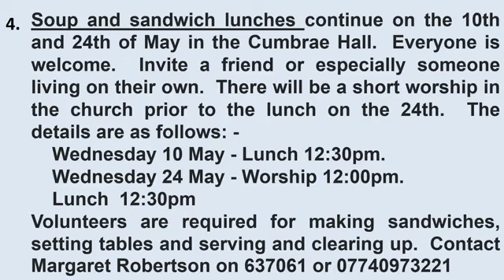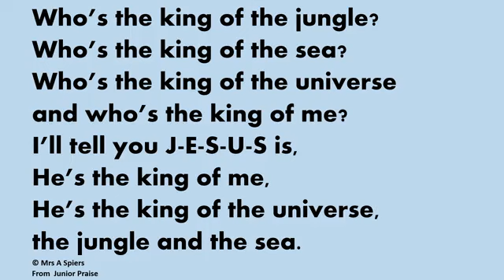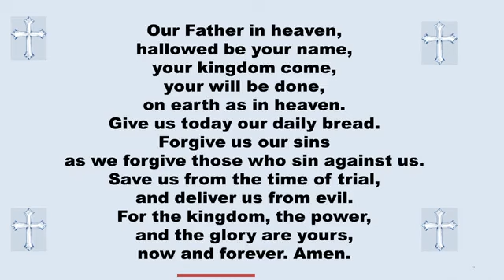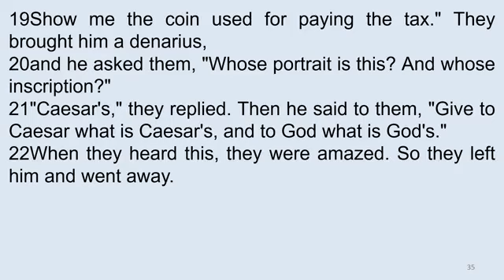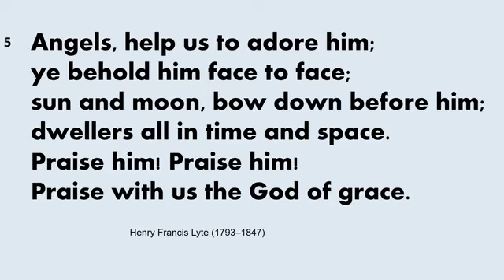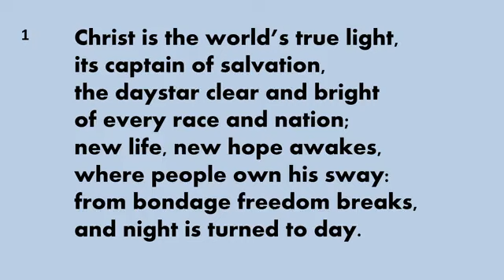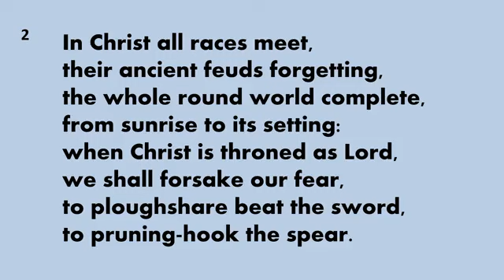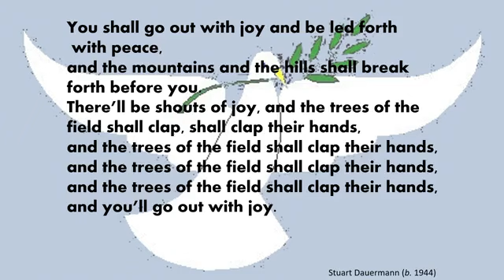OGA Live Sunday 7th May 2023